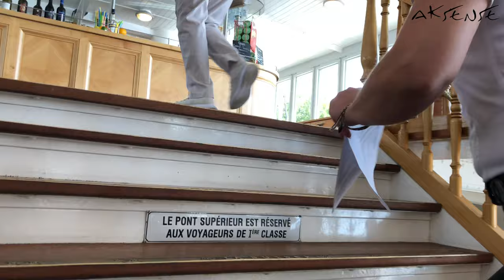🇨🇭🍁 Scenic CRUISE Trip | SPIEZ - INTERLAKEN Panoramic Highlights | 4K Video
In this video, we show highlights of a memorable Cruise trip between Spiez and Interlaken West in the autumn season [Recording- Oct 22, 2020]

Enjoy the Nature and Swiss Scenic landscapes!!

NOTE: 50% of the earnings from this channel is Donated to a Non-profit Organization *Diya-Light of Hope e.V*., a registered organization in Mannheim, Germany.